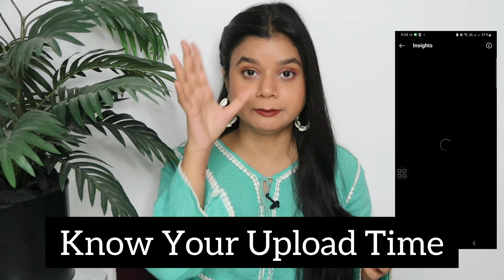How To Grow On Instagram Organically To Get Paid Collabs! 5 Steps To Fix IG Views & Engagement✅️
Hello,
Today's video is How To Grow On Instagram Organically To Get Paid Collabs! 5 Steps To Fix IG Views & Engagement✅️

If you like this How To Grow On Instagram Organically To Get Paid Collabs!

Saba.